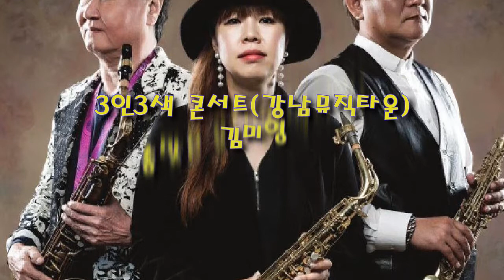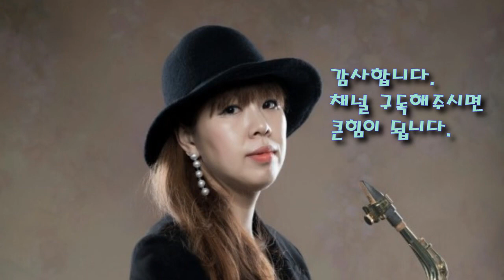3인3색 콘서트(김미영)-알토-총 맞은것처럼(백지영)